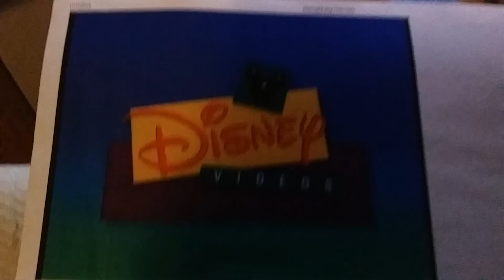La vostra collezione di Teletubbies trailer vhs